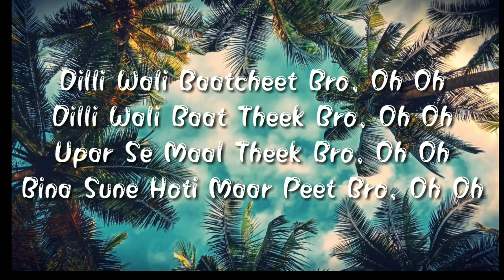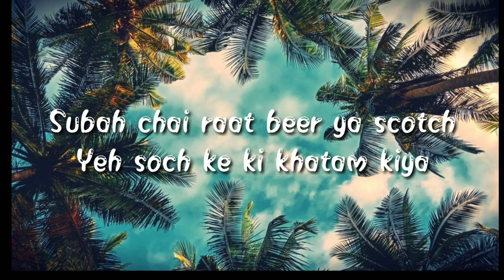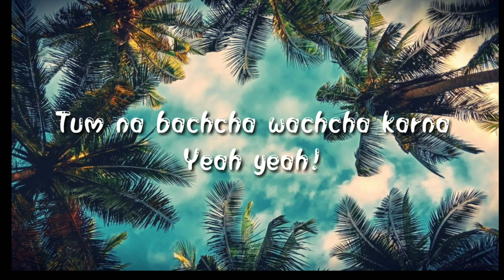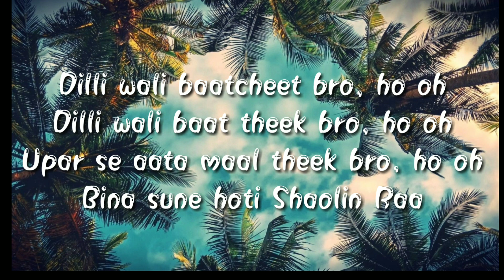Dilli Wali Baatcheet Lyrics - Raftaar|Dilli wali baatcheet lyrics video|Dilli wali baatcheet lyrical